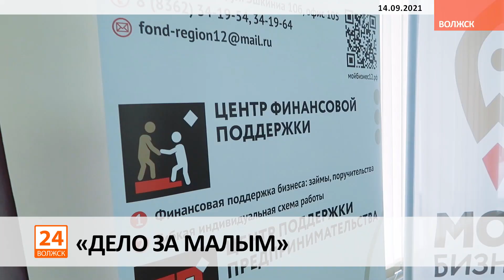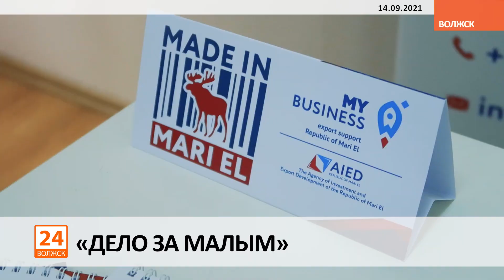«Дело за малым»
14 сентября в Волжске состоялся форум в поддержку малого и среднего бизнеса «Дело за малым».
Основная цель мероприятия – создать условия для предпринимательской инициативы и открытый диалог бизнес-сообщества с властью о трудностях и дальнейшем развитии данного сектора экономики Волжска и республики в целом.